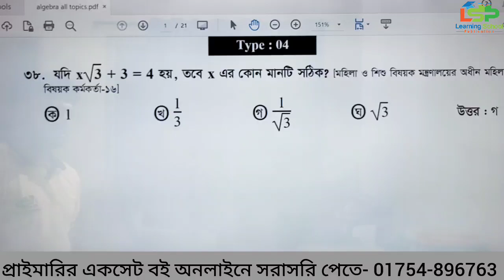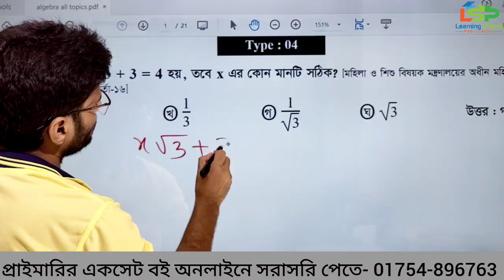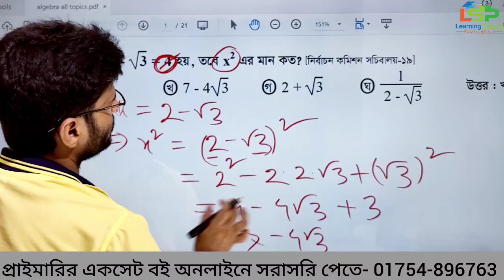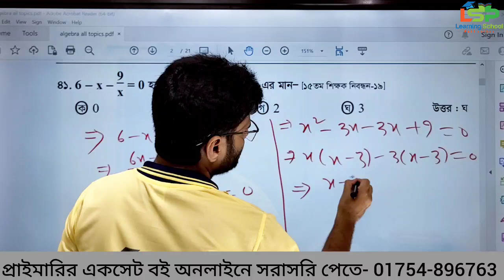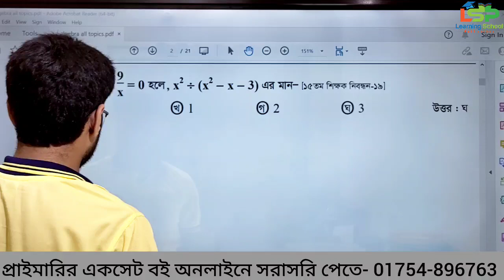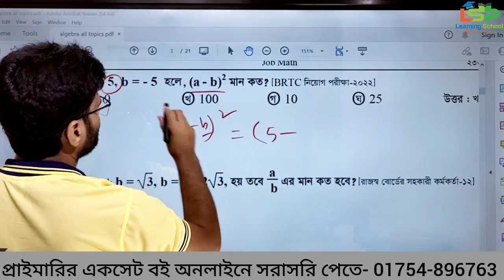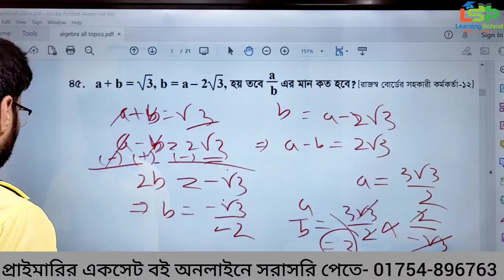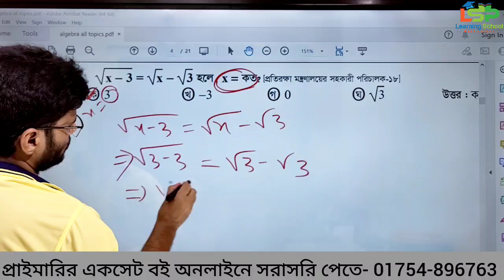প্রাইমারি গণিত প্রস্তুতি || বীজগণিত || ৪র্থ ক্লাস